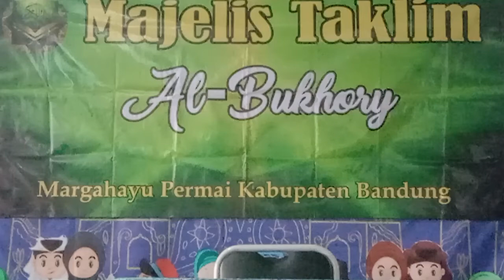Baca Qur'an dan Tajwid di Pimpin Ustadzah Hj.Dedeh Sa'diah Surat Al Baqarah.10 September 2022.